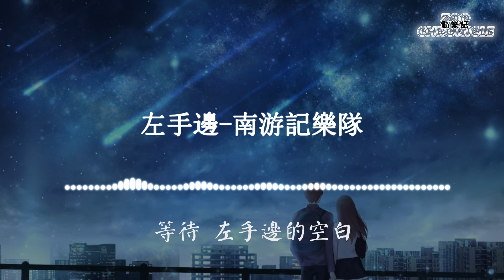南游記樂隊-左手邊 |等待左手邊的空白是你專屬我的色彩 |動態歌詞 Lyric Video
《左手邊》歌詞影片

LYRICS
作詞：王乾
作曲：王乾
編曲：李心一
錄音：郭子敬
混音&母帶：郭子敬

一直在逃跑
把自己藏好
抓不牢
以為孤單
好過糾纏
一直在尋找
痛苦的解藥
找不到
也許遺憾
勝過傷害

也期待從黑夜到白晝
也等待在放晴的雪後
也幻想身旁有你在
（向我狂奔而來）
等待左手邊的空白
是你專屬我的色彩

學會了放下
過去當笑話
忘了吧
畢竟結局
總有偏差
學會了長大
珍惜著當下
是愛吧
回應終於
有了回答

也終於身旁有你在
（向我狂奔而來）
（只因有你還在）
填滿左手邊的浪漫
讓我不再孤單
如果我的左手邊是你
愛我的習慣
當你向右看
我會一直都在

（只因有你還在）
讓我不再孤單
（我會一直都在）